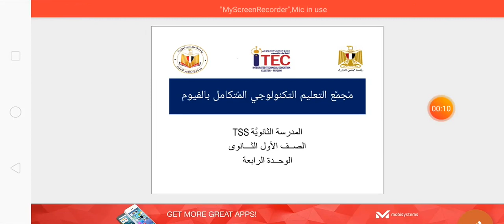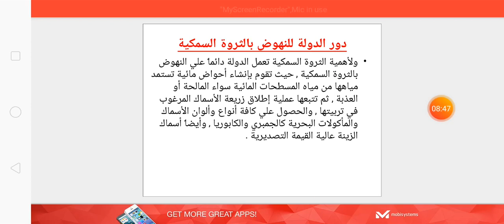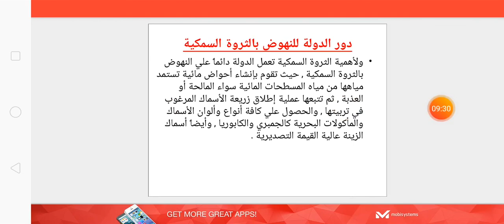اللُّغَة العَربيَّة الفِرقة الأولى الثروة السمكيَّة والاقتصاد القومي أ.آلاء غنيم ITEC FAYOUM